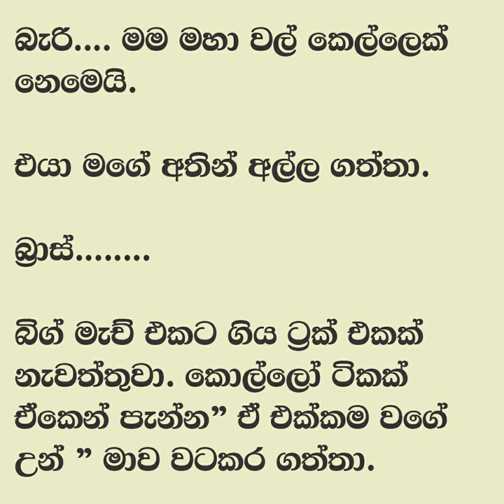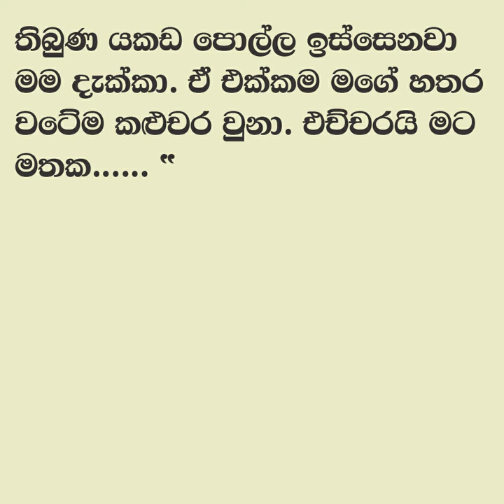😊 සුළඟ වගේ ඇවිදින් - Sulaga wage awidin 23| බිග් මැව්නේ අක්කේ..... | Vish Novels | Sinhala Novels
කතාවෙන් බිඳක්: මේ. ඔයා ලඟ මාරු සල්ලි රුපියල් සීයක් විතර නැතුව ඇති නේද...
අක්කා තේ එක මේසෙ උඩින් තියලා බිත්තියට හේත්තු වුනා
ඒ මොකටද.
බිග් මැව්නේ අක්කේ. අම්මගෙන් ඉල්ලන්නත් බෑ...

A bit of the story: You don't have around one hundred rupees in change, do you?
My sister put the tea on the table and leaned against the wall
Big Me is my sister. You can't even ask my mother...

Time Codes
00:00 - Intro
00:11 - Love Story
07:47 - End